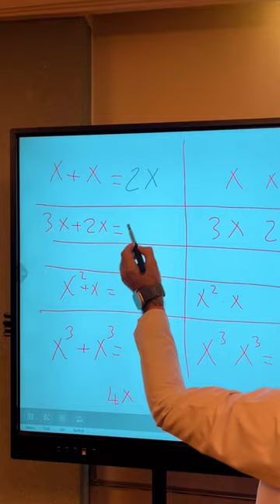Sonucu tahmin edebilen ?